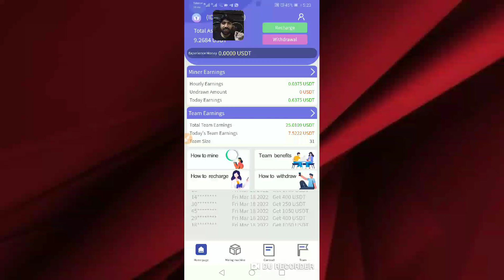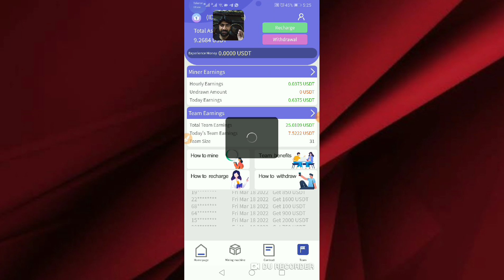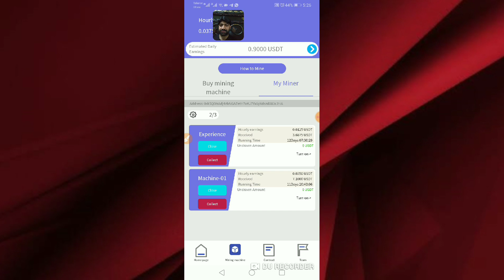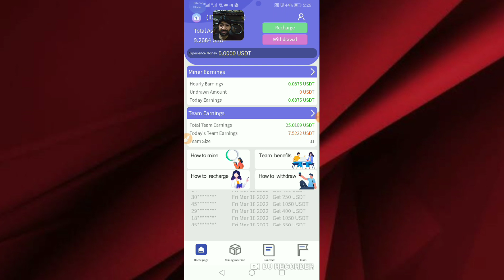tukar meta online in pakistan